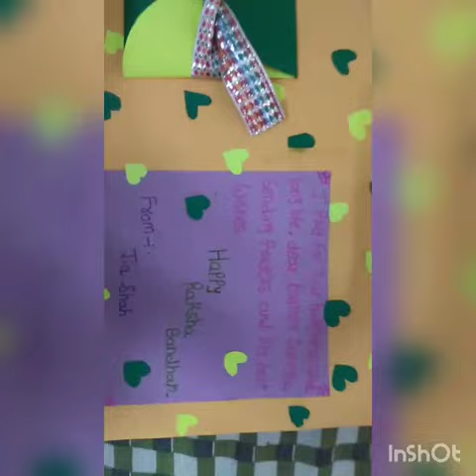Glimpse of brother and sister jia gala daivya gala